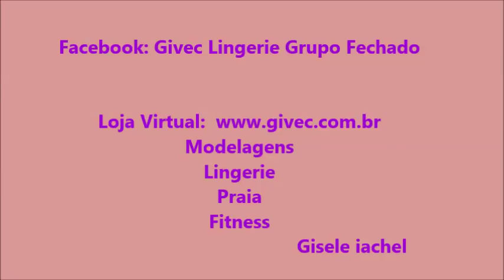Como Fazer Biquini Com Aro Inteiro Gisele iachel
Como Fazer Biquíni Com Aro Inteiro (Gisele iachel)

Modelagens, Piloto, Lingerie, Praia e Fitness,